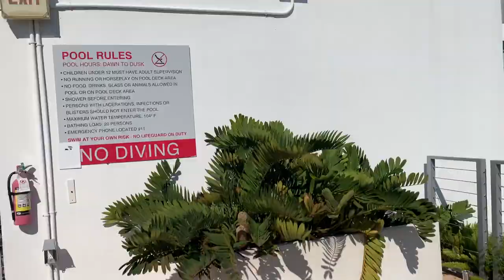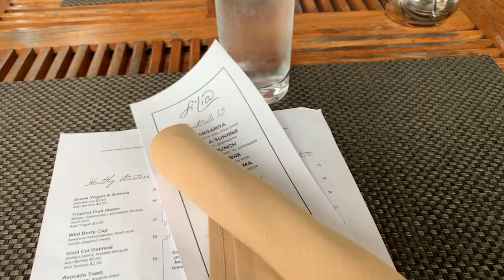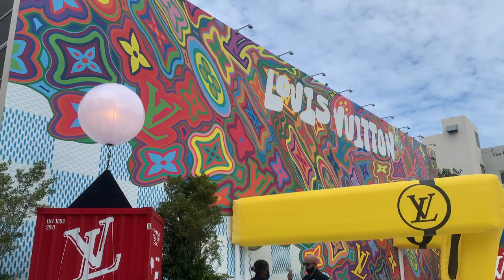MIAMI VLOG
Ross and I decided to escape to Miami for a few days for a much needed vacation! I hope you guys enjoy this video and excited to be creating more soon.

Depop: @thriftingaddiction